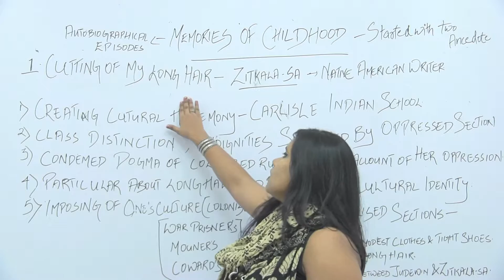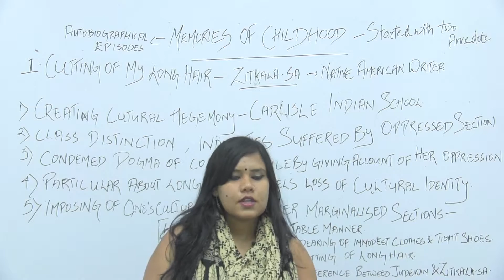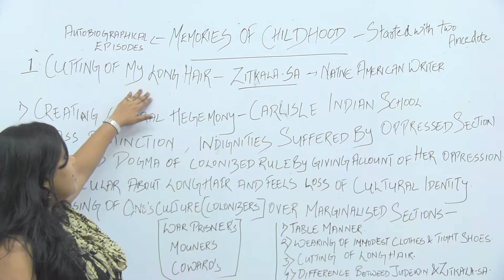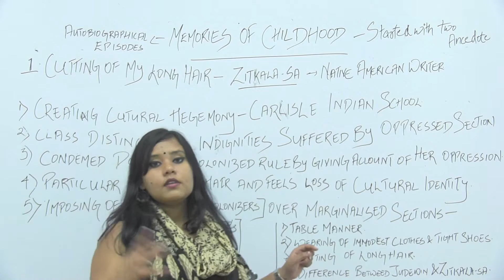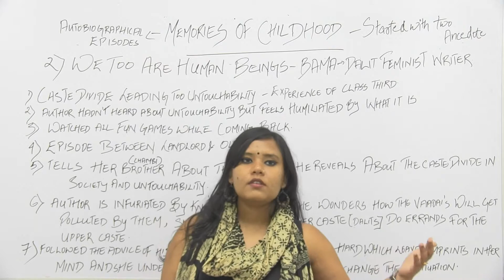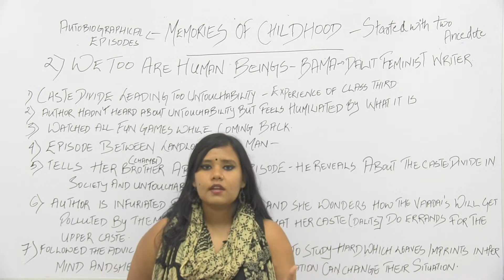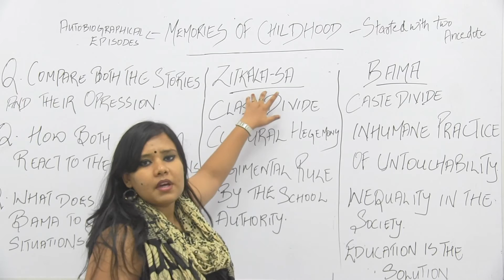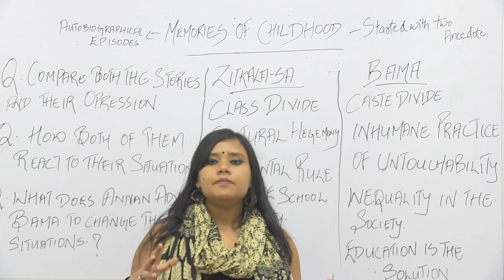Eng_XII_Memories Of Childhood_Gitika Debnath